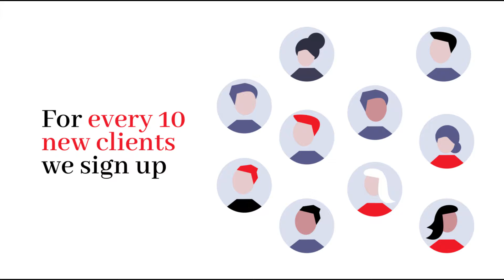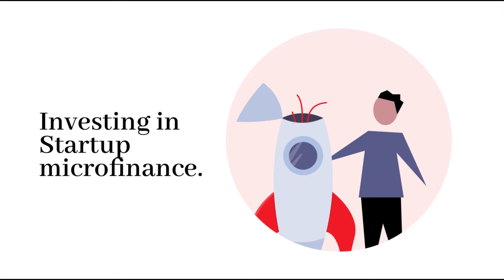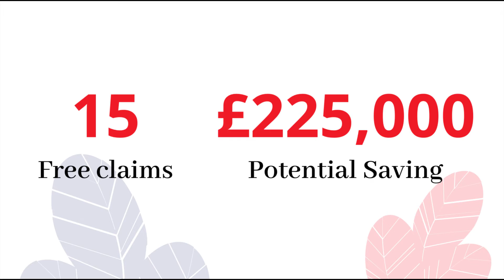RandDTax - Giving Back To Start-Ups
Innovative and award winning tax consultancy RandDTax are proud to launch our Giving Back Program, a first for a UK R&D Tax Credit consultancy. RandDTax have helped over 1,170 gain in excess of £120 million in funding through the R&D Tax credit scheme to date.

It contains two elements.

Giving Back by free services. Free first year R&D consultancy for first year trading start-ups. For every 10 new clients we sign up we commit to providing our services to one start-up for free. Every business knows how important helping start-ups is.

Giving Back by micro-finance investing. For every new client we sign up we commit to invest £250 with the charity the Fredericks Foundation. These investments help stimulate disadvantaged individuals and communities without access to traditional lending. We also commit to raise awareness of the Foundation and the Community Investment Tax Relief scheme through our network with the aim of encouraging further investment.

Terry Toms Founder and MD of RandDTax said: ” RandDTax have been investors in Fredericks CITR Scheme for three years, and this year has committed to investing £250 for each new client they sign in the year.  If the company continues the trend over the last three years, this could mean an investment of £40,000 to boost the great work of the Fredericks Foundation.  In addition, RandDTax recognise that starting any new business is tough, so in the same period as part of the “Giving Back” Initiative RandDTax now offers FREE R&D consultancy services for start-up companies, with no strings attached, to eliminate the external cost associated with making their first R&D Tax claims.  This is great news for new companies involved in innovation using science or technology.”